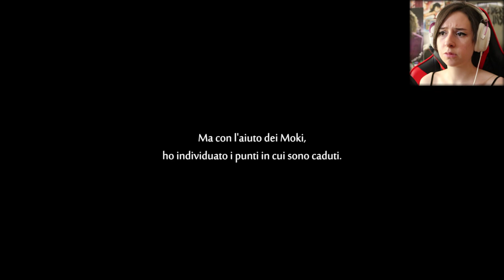NO, NON CI CREDO! | ORI AND THE WILL OF THE WISPS #5